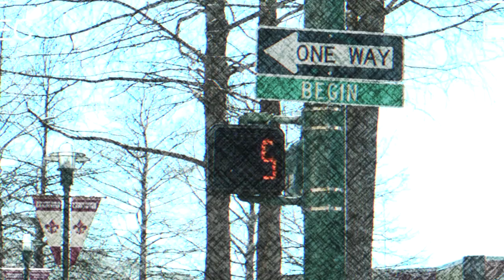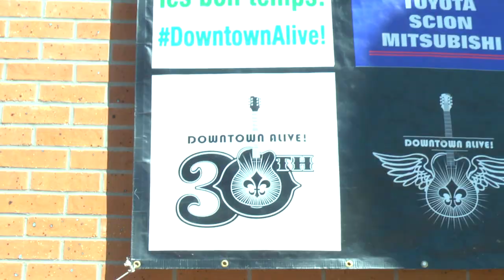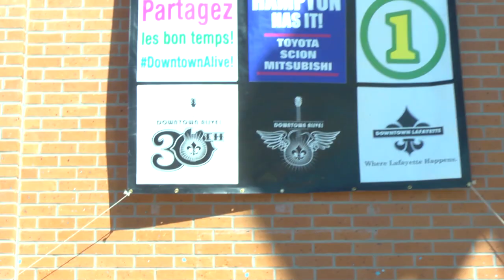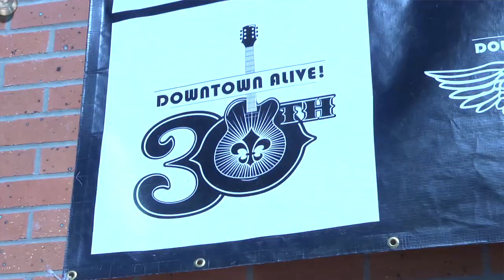Downtown Alive Documentary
This video is about Downtown Alive Documentary